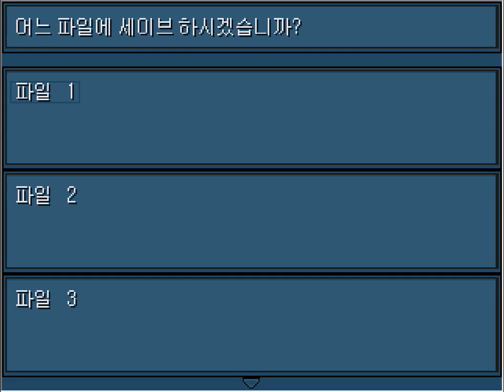4차원의 연인 / 뭔가 표현이 좀 그래... 내 연인은 다중인격보유자? (四次元の恋人)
2016년 플레이

제작 : take
번역 : nagi